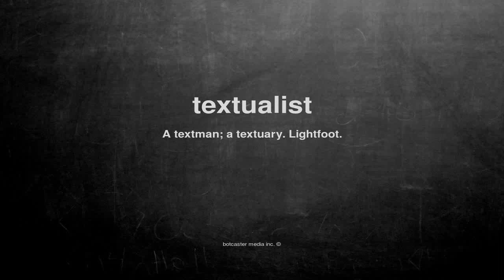What does textualist mean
What does textualist mean in English?